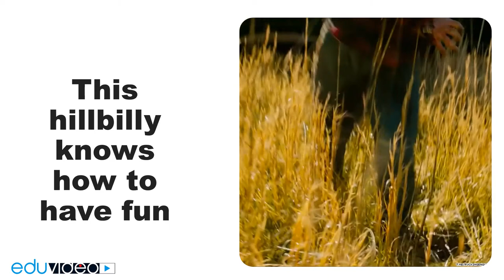Hillbilly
Hillbilly is an uncouth redneck. In American culture, the stereotypical image of a barefoot man in a straw hat and shabby clothes, who does not have half his teeth, but has a double-barreled gun under his arm and a bottle of cheap liquor in his hand. He drives around the local boondocks in a rusty pickup truck that affectionately calls "my birdie", strumming in a drunken stupor on the banjo and, in general, does not blow the dick, what is happening in the world. According to one version, the word comes from the Scottish dialect, where "hill-folk" means people who have separated from society, and "billy" is used as a common noun for "comrade".At the moment, "hillbilly" is no longer so offensive and is often the name given to people who prefer life in the countryside and simple joys to all city benefits.

- This hillbilly knows how to have fun.
- And this redneck knows how to have fun.